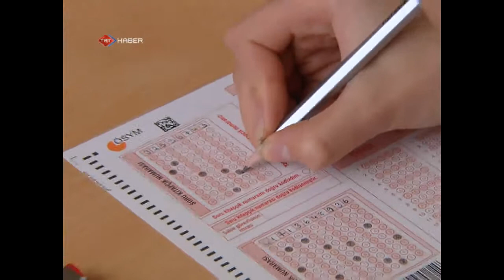Tercih maratonu bugün başlıyor 09:07:2013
Üniversite adayları tercih yaparken birçok hususa dikkat etmeleri gerekiyor.